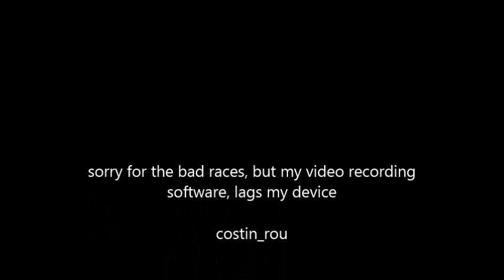Drag Racing Tunes